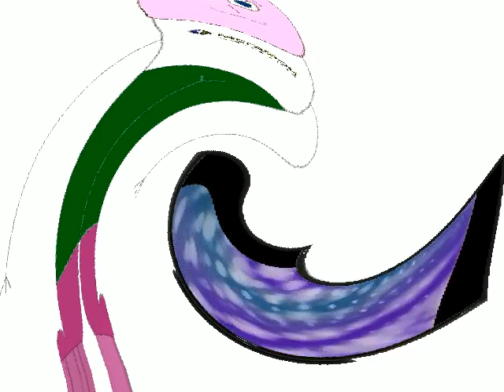Boy Hates MegaFon Logo History Does Respond Squared